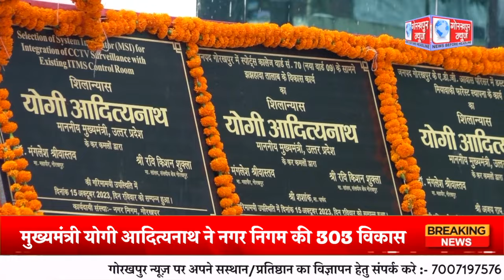मुख्यमंत्री योगी आदित्यनाथ ने नगर निगम की 303 विकास परियोजनाओं का किया लोकार्पण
मुख्यमंत्री योगी आदित्यनाथ ने नगर निगम की 303 विकास परियोजनाओं का किया लोकार्पण व शिलान्यास, सॉलिड लिक्विड वेस्ट मैनेजमेंट की स्थापना हेतु एनटीपीसी से किया एमओयू,कहा अब शहर के मुख्य मार्ग पर नही दिखेगा कूड़ा, कूड़े से बनेगा गैस व तारोकल